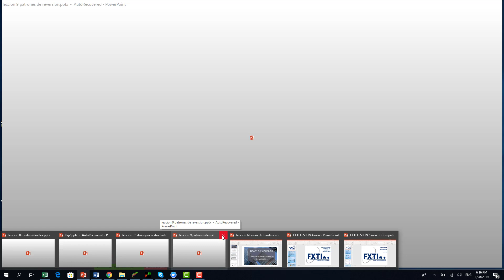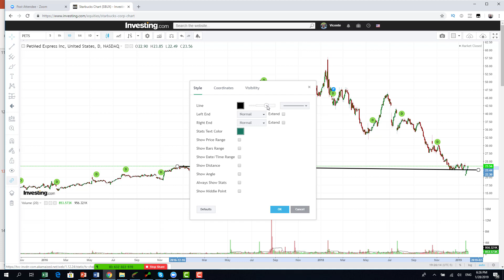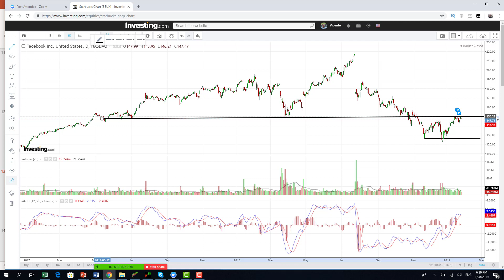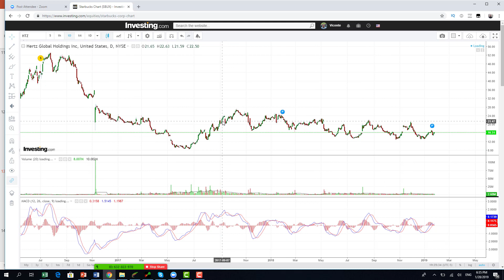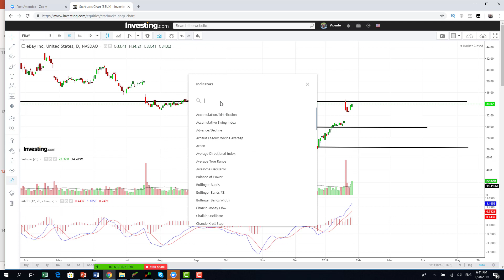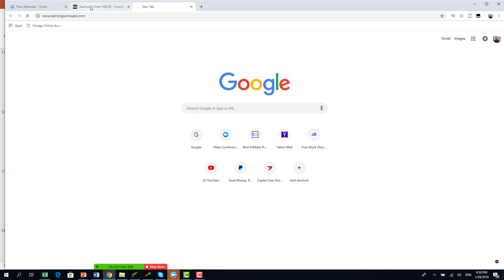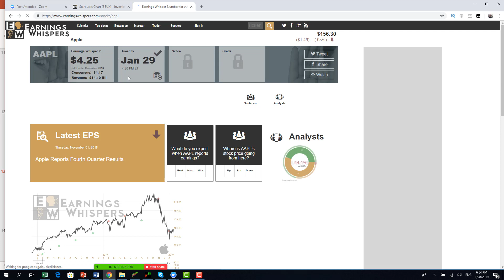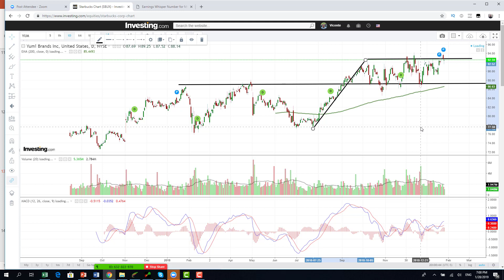soporte y resistencia - como poner soportes y resistencia correctamente Bolsa de Valores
Soporte y Resistencia Dia noticias blog

LAS OPCIONES BINARIAS CON NIVELES DE SOPORTE Y RESISTENCIA finanzas inteligentes Graficos opciones binarias en vivo brokers de opciones
 soportes y resistencias ibex, soporte y resistencia santander, soporte y resistencia telefonica, soportes y resistencias, resistencias y soportes  Descarga de soporte y resistencia Forex especulación Strategy

Como trazar líneas de soporte y resistencia.

En el mismo analizamos todo lo relativo a los soportes y resistencias..

Cómo ganar dinero con soportes y resistencias - información básica para ganar en bolsa.